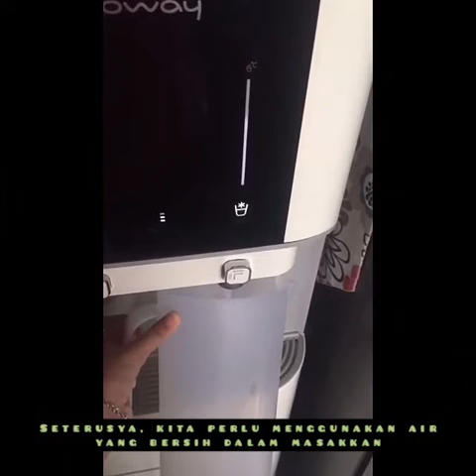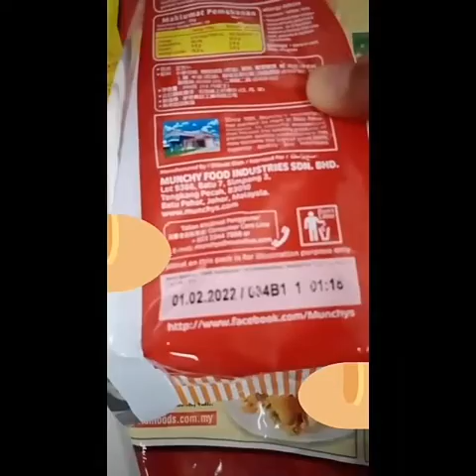#14 Food Heroes Short Video Challenge: Langkah Kebersihan dan Keselamatan Makanan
In conjunction with the World Food Safety Day on 7th June 2021, Persatuan Teknologi Makanan (PERTEMA) UiTM Shah Alam is conducting ‘Food Safety Weeks 2021:Food Safety First!’  to show support and also gain awareness on food safety among Malaysians.

The aim is to draw attention and to encourage actions aimed at preventing, detecting and managing foodborne risks that contribute to food security, human health and economic prosperity as well as agriculture, market access, tourism and sustainable development.

Food Heroes Short Video Challenge is a competition to produce short videos not exceeding 10 minutes related to food safety such as food poisoning, selection of raw materials, food preparation or issues related to food hygiene and safety.

Join our live stream for the winners announcement on 19 June 2021, starting 10.00 am!

Strategic partners:
FOSTECH Universiti Putra Malaysia
Bachelor Of Food Science And Technology (B-FoST) UiTM
Food Technology Society (FTS) UiTM
Persatuan Fizik Industri (IPHYSS) UiTM
Applied Microbiology Association (APMICA) UiTM
Food Service Society (FSS) UiTM